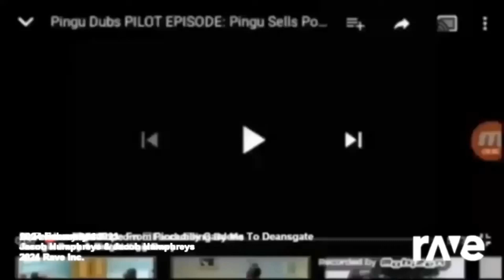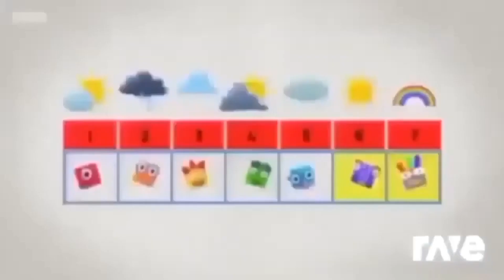2 April 2024